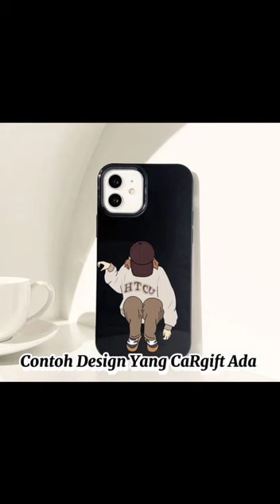BIPC2024_PMKL_cagifts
Perniagaan inovasi berbentuk bingkisan hadiah yang menyertakan casing telefon yang digubah indah untuk dihadiahkan kepada yang tersayang.